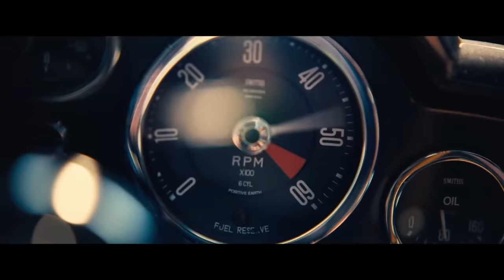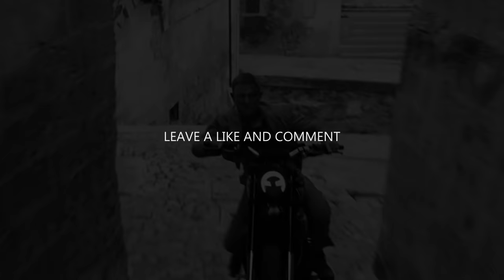Tones And I - Dance Monkey (Soner Karaca Remix) | No Time To Die [Chase Scene]